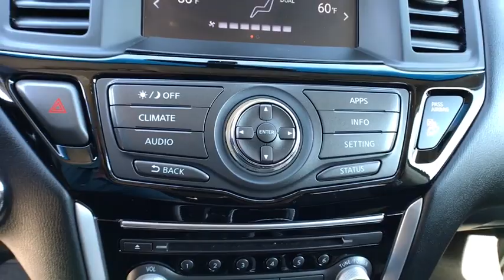2018 NISSAN PATHFINDER Reno, Carson City, Northern Nevada, Roseville, Sparks, NV JC636506P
BLACK USED  2018 NISSAN PATHFINDER available in Reno, Nevada at Lithia Volkswagen Reno. Servicing the Carson City, Northern Nevada, Roseville, Sparks, NV area.

CARFAX 1-Owner. MAGNETIC BLACK exterior and Charcoal interior. Third Row Seat, Bluetooth, iPod/MP3 Input, CD Player, Dual Zone A/C, Remote Engine Start, 4x4, Aluminum Wheels, Rear Air, Satellite Radio, Back-Up Camera CLICK NOW!br /br /KEY FEATURES INCLUDEbr /Third Row Seat, 4x4, Rear Air, Back-Up Camera, Satellite Radio, iPod/MP3 Input, Bluetooth, CD Player, Aluminum Wheels, Remote Engine Start, Dual Zone A/C. Rear Spoiler, MP3 Player, Keyless Entry, Privacy Glass, Steering Wheel Controls. Nissan SV with MAGNETIC BLACK exterior and Charcoal interior features a V6 Cylinder Engine with 284 HP at 6400 RPM*. br /br /EXPERTS CONCLUDEbr /KBB.com's review says . a powerful SUV that's quick off the line and has no problem getting up to speed. Even at 70 mph, the Pathfinder has plenty of passing might in reserve, so it's easy to get by the 18-wheeler that keeps creeping into your lane.. Great Gas Mileage: 26 MPG Hwy. br /br /BUY WITH CONFIDENCEbr /CARFAX 1-Owner br /br /WHO WE AREbr /Lithia Volkswagen of Reno sells new, and used, cars, trucks and SUVs, near Sparks and Carson City, Nevada. We offer easy financing options and best in market no haggle pricing for an easy and transparent purchase experience. Our sales team is open seven days a week to help you. Just a few miles south of I-80 and downtown Sparks, we are located at 7063 South Virginia Street in Reno. Plus any applicable finance charges. All vehicles subject to prior sale.br /